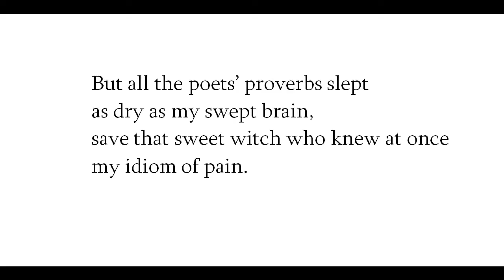"Emily Dickinson," by John Hewitt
poem by Irish poet John Hewitt (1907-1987), from Belfast